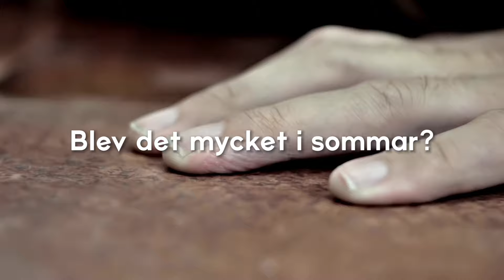Blev det mycket alkohol i sommar?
Cairy är en app för dig som vill sluta eller har slutat dricka alkohol.  Här finns ett socialt community där du kan få och ge stöd. Appen innehåller även ett program som kan hjälpa dig att gå till roten av ditt beroende. Men det är inte allt. Här finns även anonyma ljudrum och övningar som hjälper dig att komma till ro.

Våra länkar:
Hemsida: cairy.app